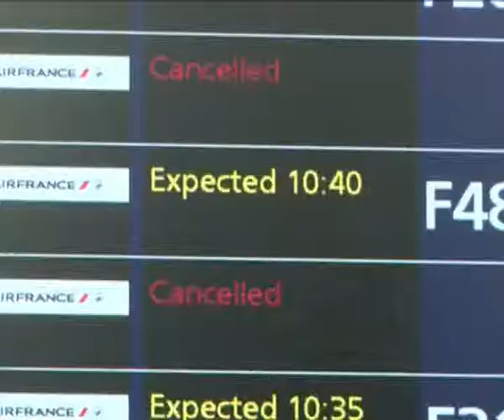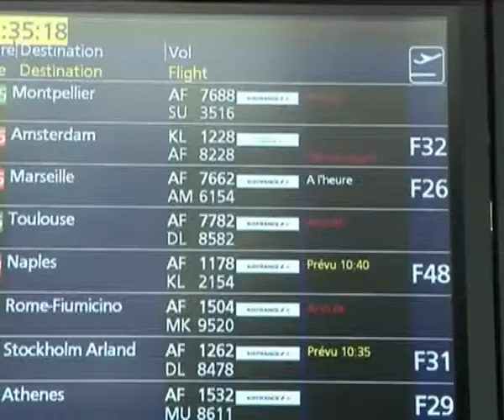Greva controlorilor de trafic continuă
Greva controlorilor de trafic din Franţa afectează şi transportul aerian din ţara noastră. 11 zboruri de pe aroportul din Otopeni au fost anulate, în timp ce, la nivel european, peste 1.800 de curse au rămas la sol